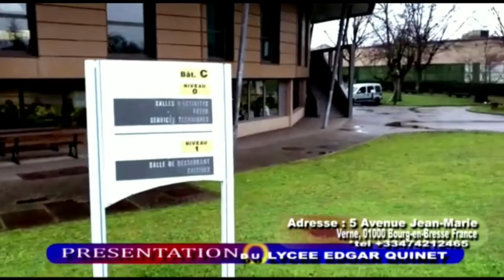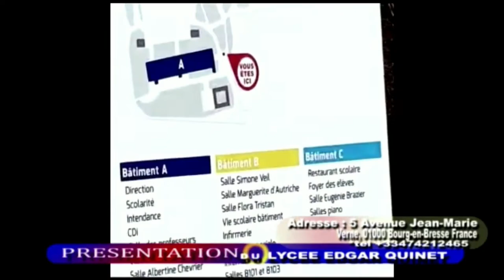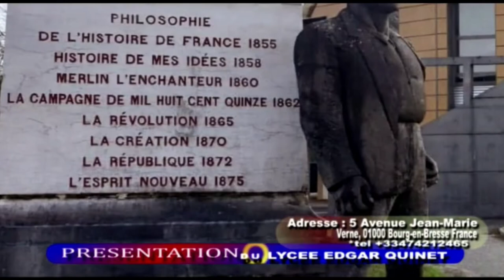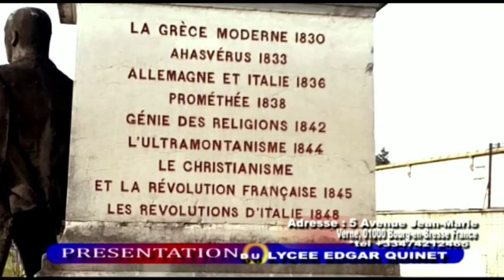Présentation du lycée Edgar Quinet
Une vidéo de présentation du lycée Edgar Quinet à Bourg-en-Brese